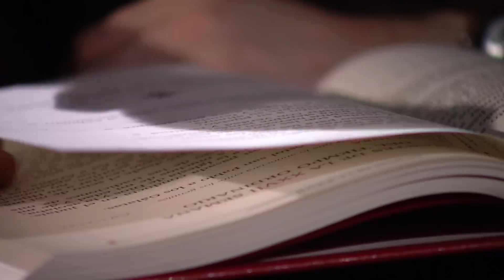El evangelio de hoy lunes 8 de octubre de 2018, Lectio Divina 📖 - Tele VID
El Padre Fray Luis Enrique Orozco comparte con nosotros el EvangelioDeHoy lunes 8 de octubre, Lucas Capítulo 10 Versículos 25 al 37.

Lectura del santo evangelio según san Lucas (10,25-37):

En aquel tiempo, se presentó un maestro de la Ley y le preguntó a Jesús para ponerlo a prueba: «Maestro, ¿qué tengo que hacer para heredar la vida eterna?»
Él le dijo: «¿Qué está escrito en la Ley? ¿Qué lees en ella?»
Él contestó: «Amarás al Señor, tu Dios, con todo tu corazón y con toda tu alma y con todas tus fuerzas y con todo tu ser. Y al prójimo como a ti mismo.»
Él le dijo: «Bien dicho. Haz esto y tendrás la vida.»
Pero el maestro de la Ley, queriendo justificarse, preguntó a Jesús: «¿Y quién es mi prójimo?»
Jesús dijo: «Un hombre bajaba de Jerusalén a Jericó, cayó en manos de unos bandidos, que lo desnudaron, lo molieron a palos y se marcharon, dejándolo medio muerto. Por casualidad, un sacerdote bajaba por aquel camino y, al verlo, dio un rodeo y pasó de largo. Y lo mismo hizo un levita que llegó a aquel sitio: al verlo dio un rodeo y pasó de largo. Pero un samaritano que iba de viaje, llegó a donde estaba él y, al verlo, le dio lástima, se le acercó, le vendó las heridas, echándoles aceite y vino, y, montándolo en su propia cabalgadura, lo llevó a una posada y lo cuidó. Al día siguiente, sacó dos denarios y, dándoselos al posadero, le dijo: "Cuida de él, y lo que gastes de más yo te lo pagaré a la vuelta." ¿Cuál de estos tres te parece que se portó como prójimo del que cayó en manos de los bandidos?»
Él contestó: «El que practicó la misericordia con él.»
Díjole Jesús: «Anda, haz tú lo mismo.»